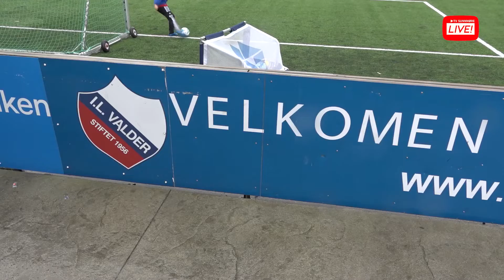- Vi har kun scoret et mål i dette århundre mot de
I helgen var det lokaloppgjør mellom to klubber som bare ligger noen steinkast unna hverandre. IL Valder tok i mot Giske IL til det som kom til utspille seg til et knallhardt øy derby mellom de to klubbene. Programleder Lasse Olsen var til stede for å føle på stemningen.